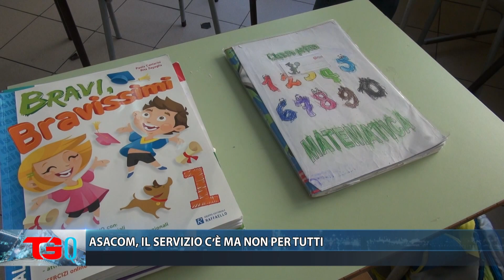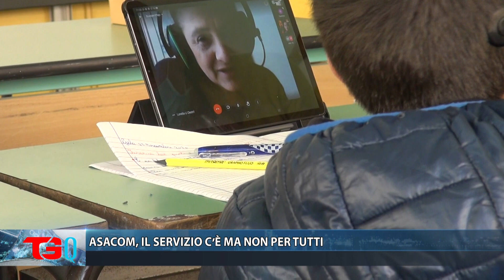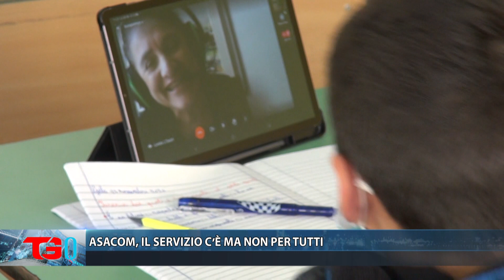ASACOM, IL SERVIZIO C’È MA NON PER TUTTI